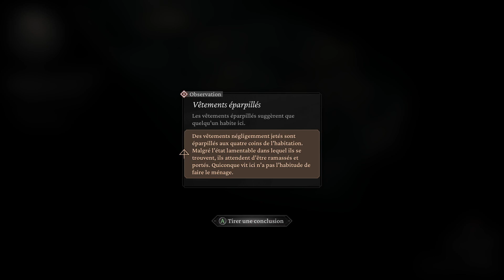VOD - THE THAUMATURGE - ÉPISODE #14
Rediff Twitch de l'épisode 14 de The Thaumaturge.